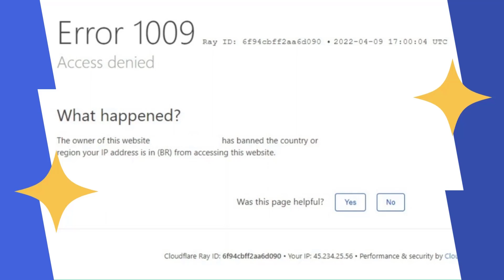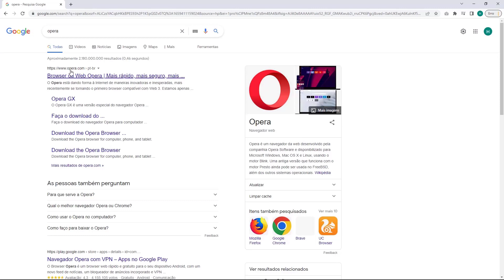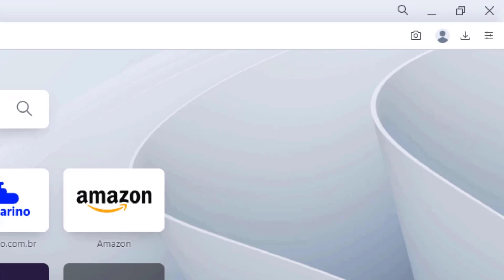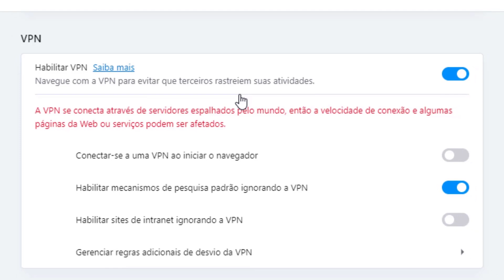COMO RESOLVER Erro 1009 Access Denied na A2 hosting – rápido e fácil – 2022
Aprenda Como Resolver o erro 1009 Access Denied na A2 hosting facilmente e em poucos minutos

LINKS IMPORTANTES!!!